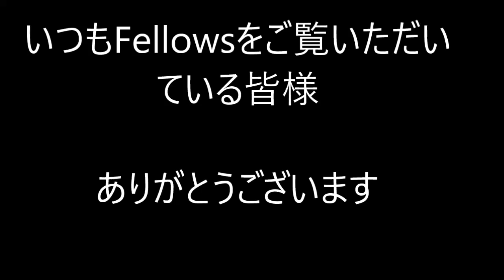Brass Band Fellows 9th Concert Promotion movie !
5月13日（土）13:30開演のBrass Band Fellows 9th Concertを前に、曲目の一部をご紹介します！

The Brass Band Fellows 9th Concert will be held on May 13th, 2017. This video is a part of program.